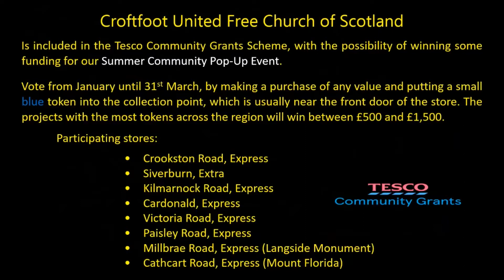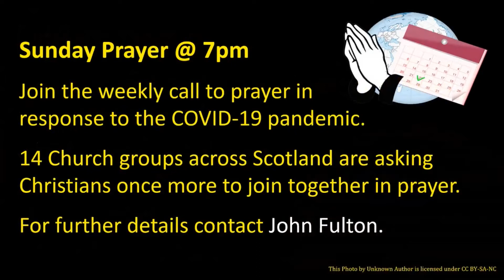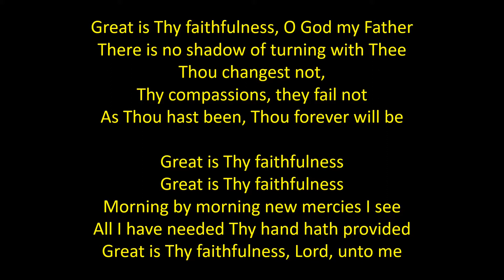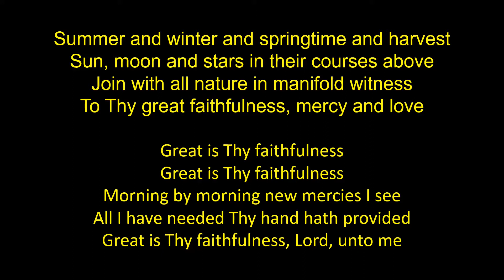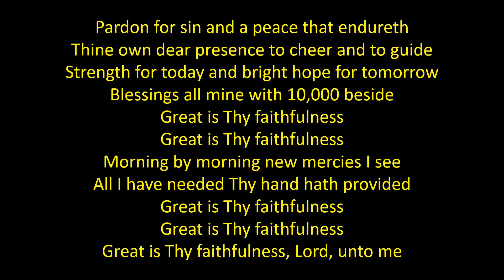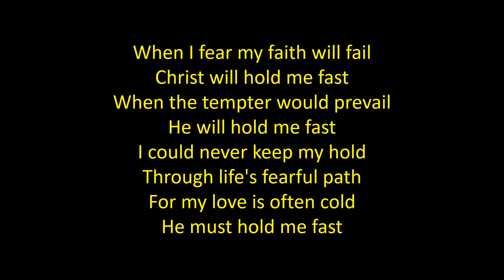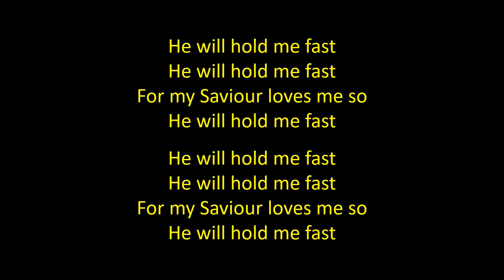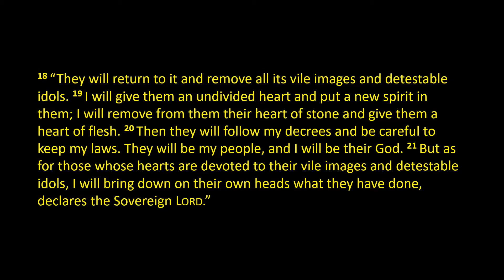Sunday Service 30th January 2022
Ezekial 11:14-25
Our Faithful God